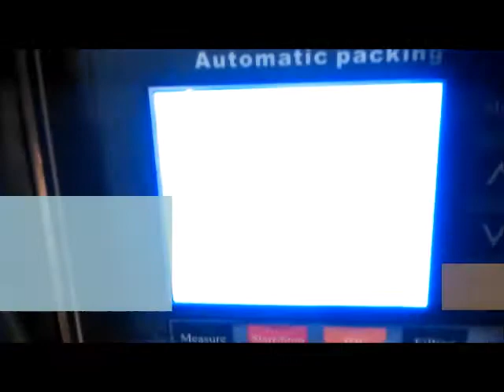Embolsadora vertical empacando sobres cafe tipo sachet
nuestros teléfonos son:
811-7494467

Dirección:
Mariano Matamoros #328 sur
Col. Centro, San Nicolas de los Garza
C.P. 66400